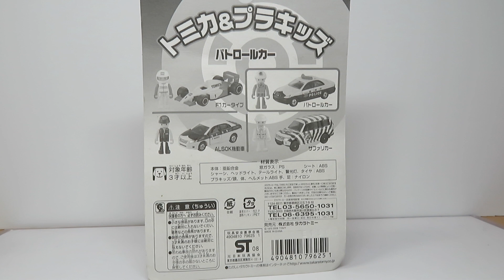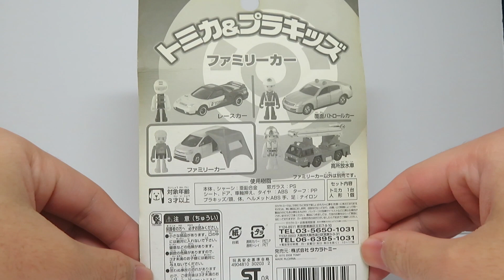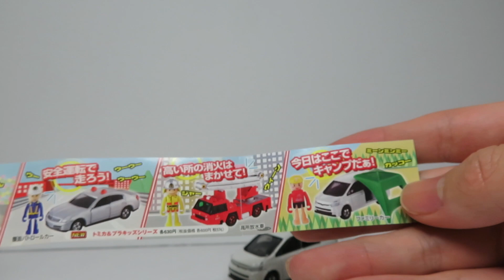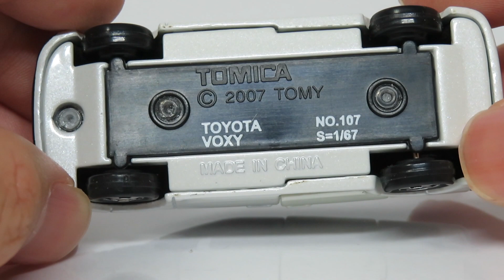ミニカー開けてみた トミカ&プラキッズ（パトカー・ファミリーカー・覆面パトカー）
今回はトミカとプラキッズが一緒になった「トミカ&プラキッズ」です。第一弾から第三弾まで販売されたうちの第一弾のパトカー（トヨタ180系クラウン）と第二弾で販売されたファミリーカー（トヨタヴォクシー）と覆面パトカー（日産V35型スカイライン）を紹介します。

ファミリーカーにはトミカタウンの（不）人気者Tくんが付属します。

【チャプター】
00:00 オープニング
00:21 第1弾パトロールカー（トヨタ180系クラウン）
03:39 第2弾ファミリーカー（トヨタヴォクシー）
07:00第2弾覆面パトロールカー（日産V35型スカイライン）
09:51 エンディング